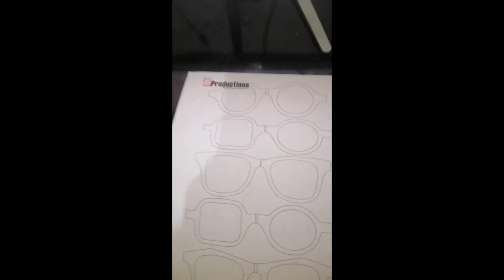proses membuat sebuah kacamata katu berbahan limbah papan skateboard bekas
recycle skateboard.. papan skateboard bekas..wooden eyewear.. skateboard sunglasses.. kacamata kayu